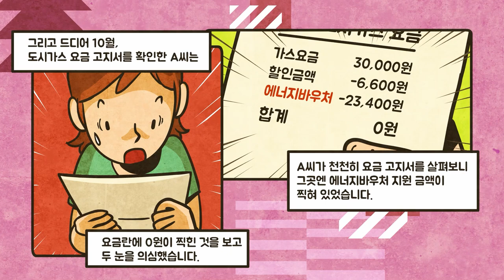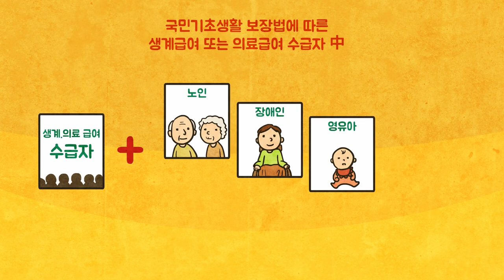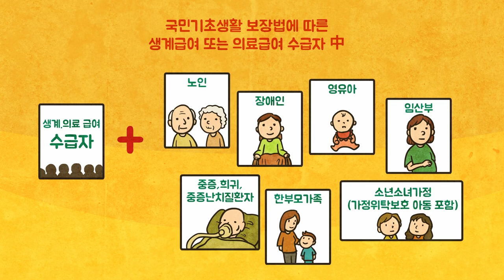여름은 시원하게, 겨울은 따뜻하게 에너지 바우처!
겨울이 오기 전에
따뜻한 겨울을 위해 준비하세요! ☃

에너지 취약 계층을 위한

아직도 잘 모르시겠다구요?
이 영상 하나로 에너지바우처 설명 끝! 😁

이번 겨울도 따뜻하게 보내요❤